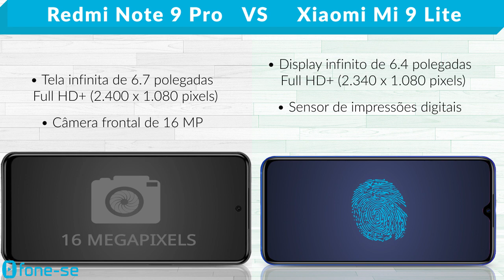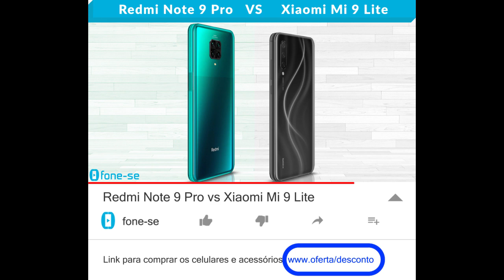Redmi Note 9 Pro vs Xiaomi Mi 9 Lite (Comparativo)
Confira a ficha técnica do Xiaomi Redmi Note 9 Pro e do Xiaomi Mi 9 Lite, uma comparação de tamanho exclusiva (3D), e muito mais.

Links para comprar:

(Redmi Note 9 Pro)

(Mi 9 Lite)